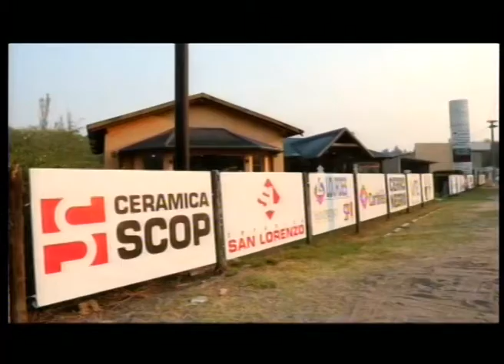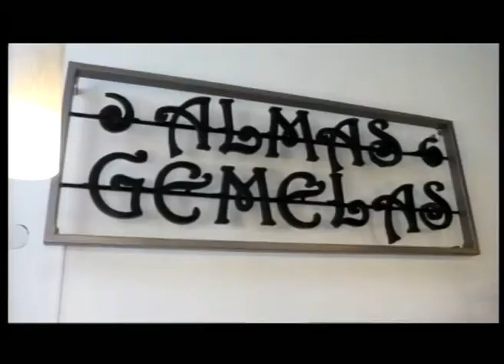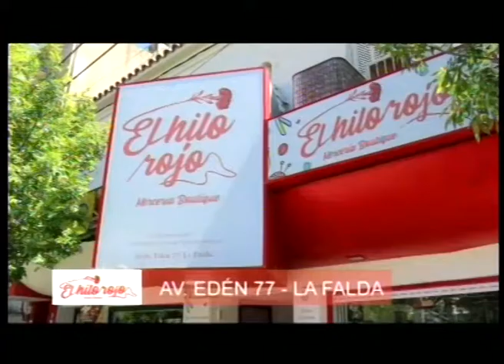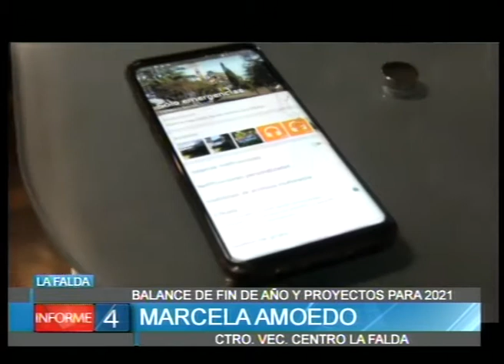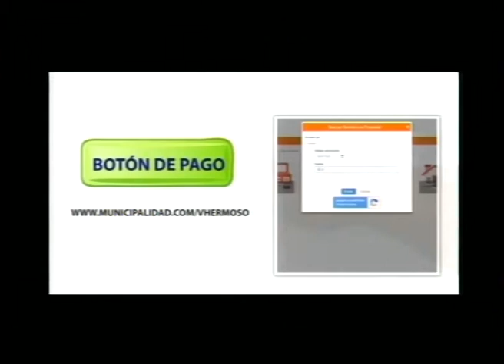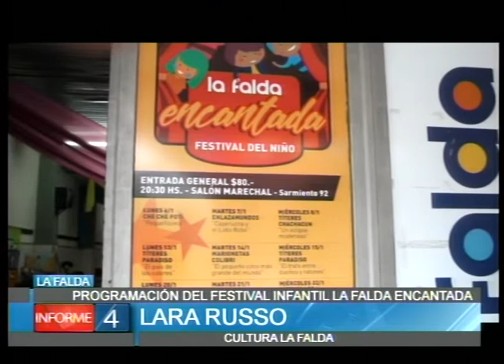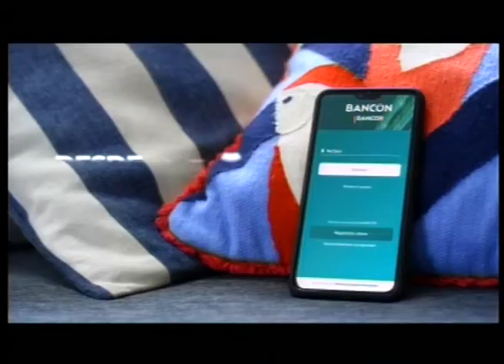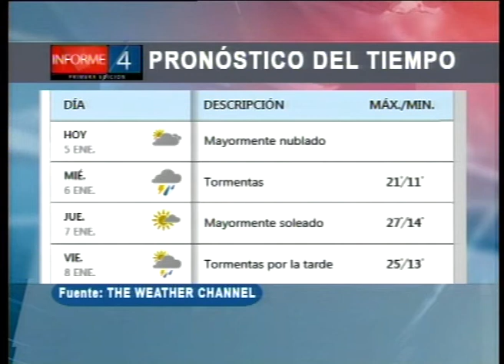INFORME 4 05/01/21